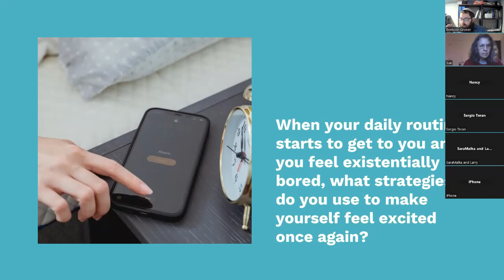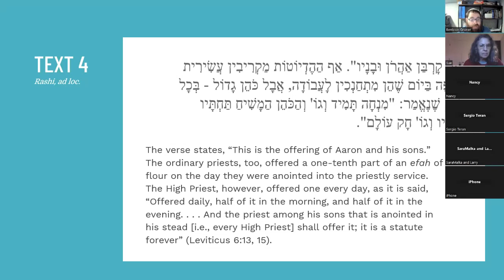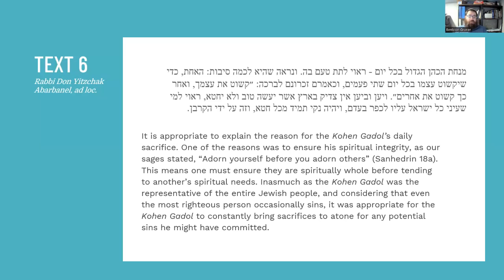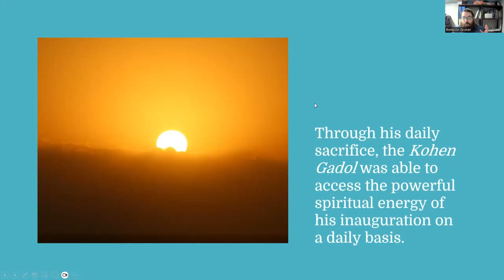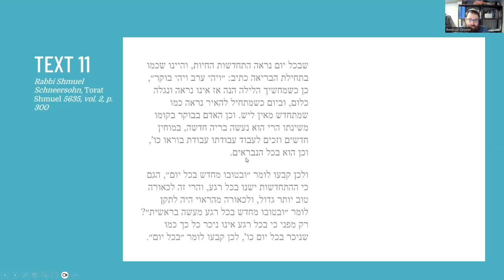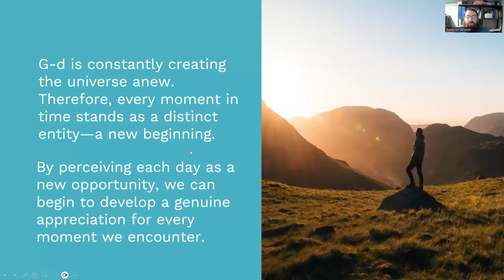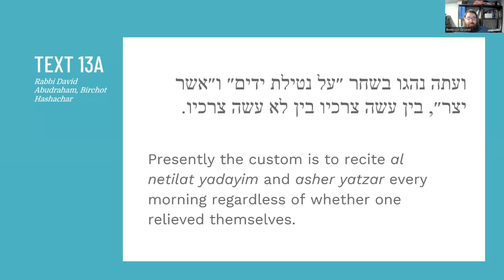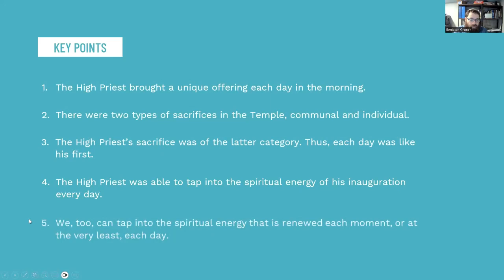Discovering the Beauty in Everyday Life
Feeling stuck?   Think you missed your chance?  ‍♀️  Wrong!

In this inspiring video, learn how to embrace each day and discover divine creation in every moment. Forget the past and focus on the beauty of the present!

This video reveals a powerful truth: God is constantly creating, infusing the universe with fresh energy every single day.  That means YOU have a brand new opportunity to pursue your dreams and fulfill your unique purpose!  Discover how to tap into this divine energy, break free from past limitations, and finally live the life you were meant to live. ✨  Get ready for inspiration, practical tips, and a renewed sense of possibility!

 Explore the idea that God creates the universe anew each moment, bringing forth existence from non-existence and infusing all with fresh divine energy. This video will inspire you to see every day as a unique opportunity, a blank canvas filled with potential. Learn how to let go of past setbacks and embrace your God-given mission, pursuing your dreams with renewed vigor. Remember, each day is a gift; it’s time to unwrap it and discover the wonders within! 🌟💫✨